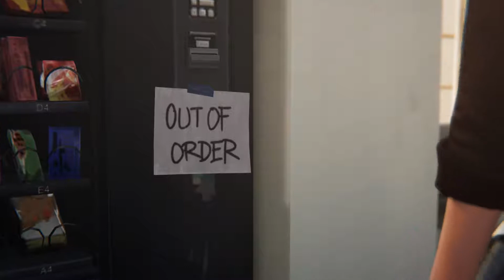Life Is Strange: Before the Storm - Episode 3: Hell Is Empty | Part 5 | Hospital Visits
We stop in and see Drew and Rachel.